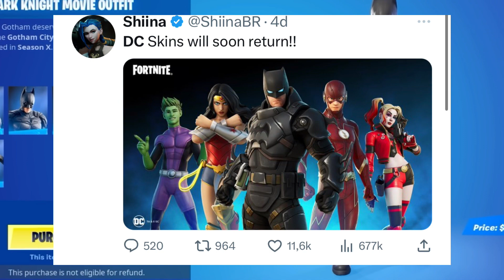¡¡MAÑANA!! ¿CUANDO SALE EL BATE DE HARLEY QUINN A FORTNITE? ¿CUANDO REGRESA EL BATE DC FORTNITE?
¿CUANDO VUELVEN TODAS LAS SKINS DE DC A LA TIENDA ¿CUANDO VUELVEN TODAS LAS SKINS DE MARVEL A LA TIENDA DE FORTNITE? CUANDO REGRESAN LAS SKINS DE MARVEL Y DC ¿CUANDO VUELVE EL BATE DE HARLEY QUINN? ¿CUANDO VUELVE LA SKIN DE HARLEY QUINN?

¿CUANDO VUELVE SPIDER-MAN DE TOM HOLLAND? ¿CUANDO VUELVE CAPITA AMÉRICA?

¿CUANDO VUELVE EL ALA DELTA DE DEADPOOL? ¿CUANDO ¡¡FECHA DE REGRESO DE TODAS LAS SKINS DE DC FORTNITE! Cuando regresan todas las skins de DC fortnite ¿CUANDO VUELVEN TODAS LAS SKINS DE DC A FORTNITE 2023? ¿Cuando vuelve dc a fortnite? Cuando regresa?